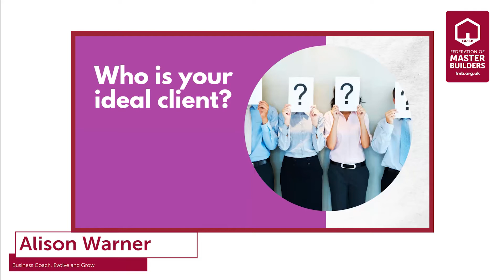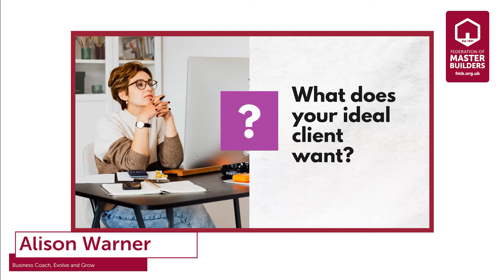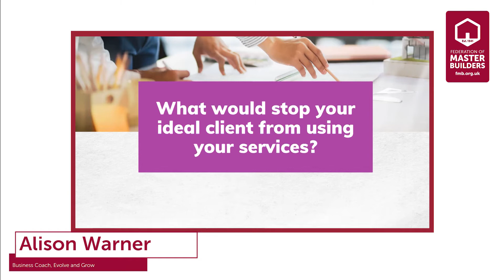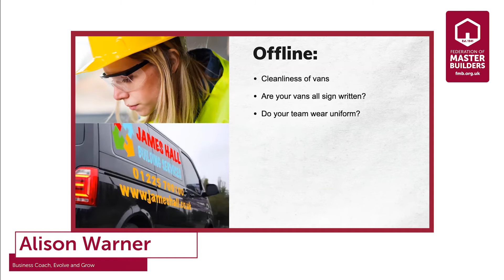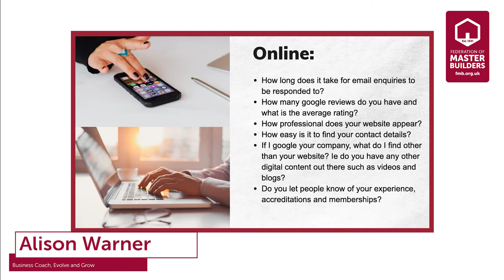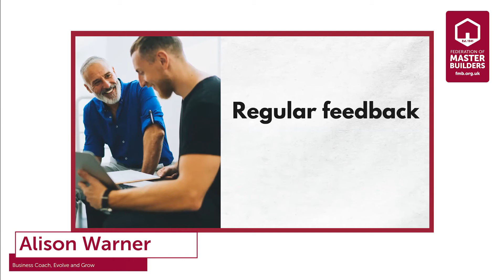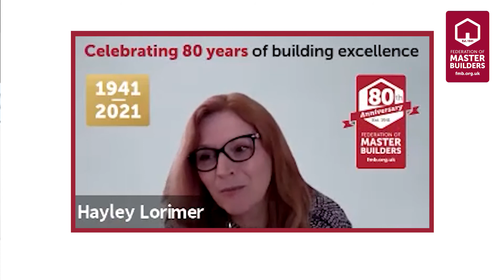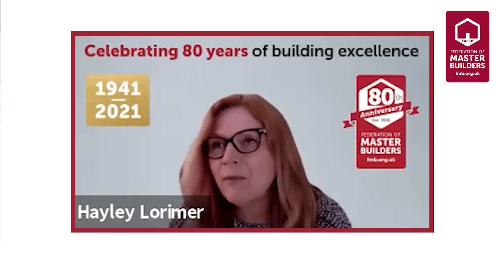How to win the work you want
This webinar unlocks the secrets to winning more of the work you want for your company on a consistent basis, focusing on what makes your company unique, who your ideal clients are and what is stopping them from purchasing your services. The session also outlines three simple steps to building trust and credibility with prospective customers.